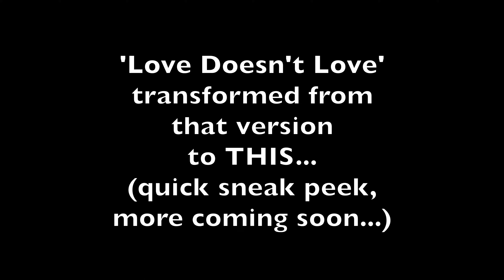Alyssa Jacey - Love Doesn't Love - unreleased song